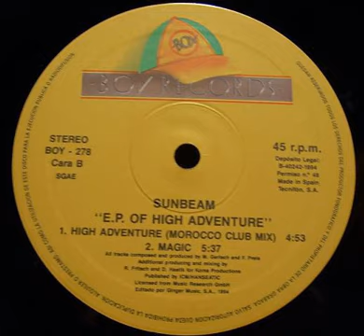Sunbeam - High Adventure (Morocco Club Mix) 1994